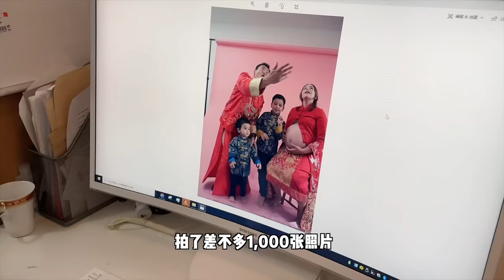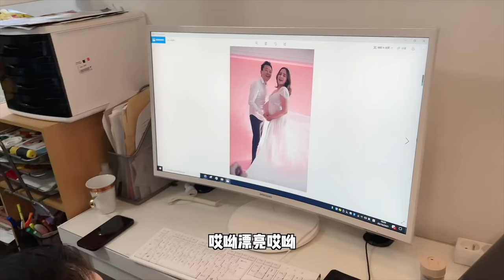eng subs洋媳妇：中国公婆没能赶过来跟我们一起拍照，这是我进产房前最后一站了！洋米vlog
中法洋米家夫妻档off
洋媳妇：中国公婆没能赶过来跟我们一起拍照，这是我进产房前最后一站了！
ins  catekateed
V❤️  yangmi_99
抖音  Yangmi_99